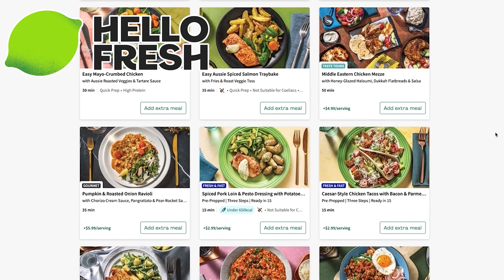CLOSET CLEANOUT *extreme* | HUGE WARDROBE DECLUTTER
Thank you so much to Hello Fresh for sponsoring another video!

Hey everyone! Today we are tackling my wardrobe with this somewhat chaotic and brutal declutter - I've seen so many closet cleanout videos so I wanted to try and clear out some of my wardrobe with a friend today and do some decluttering.